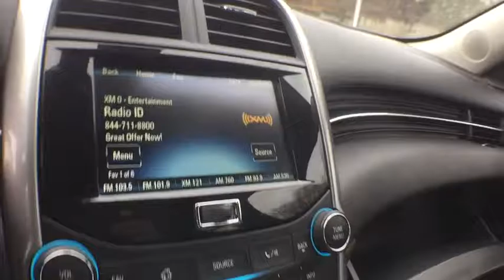2015 Chevrolet Malibu Clarkston, Waterford, Lake Orion, Grand Blanc, Highland, MI UB80164P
Bowman Chevrolet
6750 Dixie Hwy

2015 Malibu 1LT with low miles - **Local One Owner** Clean Car Fax** **Infotainment Center**Bluetooth Capabilities**Cloth w/Leather Trim-Power Seat-Split Rear Folding Seat Seating**Eco Friendly**Chevrolet My Link** Comes With Warranty - Good ConditionbrbrThis vehicle also includes: Alloy Wheels,Auto Headlights,Keyless Entry,Satellite Radio,Radio Wheel Control,On Star Available Services,Side Air Bags,Traction Control,Split Rear Folding Seat,Automatic Transmission w/Manual Mode,Power Outlet,MP3,Wood Trim brbrImmaculately inspected and detailed. At Bowman Auto Group we provide One Great Experience and are proud to offer Transparent Pricing!  Proudly serving: Oakland County, Clarkston, Bloomfield Hills, Flint, Waterford, Holly, Whitelake, Lake Orion and Detroit.br,brWant to stretch your purchasing power? Well take a look at this outstanding 2015 Chevrolet Malibu. Super quiet while highway cruising. Automobile Magazine finds a solid chassis and well-appointed interior. It is nicely equipped with features such as Clean Car Fax, Jet Black w/Premium Cloth/Leatherette Seat Trim, Meticulously Detailed Inside and Out!, One Owner, and Passed Rigorous Multi Point Inspection Performed by Certified Technician.